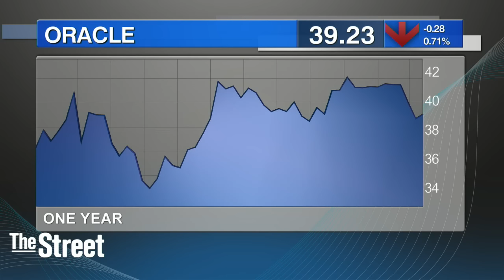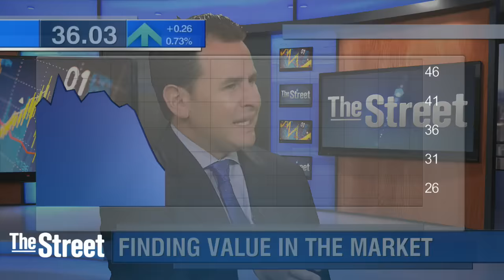Three Cheap Stocks for a Pricey Stock Market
Stocks are expensive around the world and those high valuations makes them vulnerable to bad news. That's why investors should opt for true value propositions like Oracle , CIT Group and Hyundai Motor, said Greg Kolb, CIO for Perkins Investment Management. Oracle may recently have missed Wall Street's first quarter sales and earnings estimates, nevertheless, Kolb remains bullish, saying the world's largest database software company is deeply entrenched within customers with roughly 70% of profits coming from maintenance cash flows. He also points out that the company is trading at 14 times next year's earnings estimates and has no net debt. Two weeks ago, Oracle reported adjusted earnings per share of 55 cents that failed to match the 58 cents that analysts on average were predicting. Revenue of $8.6 billion was also shy of the $8.7 billion consensus. Kolb is also positive on CIT Group, which has seen its shares drop 9% thus far in 2016. In Kolb's view, the specialty lender and U.S. regional bank is trading at a relatively inexpensive ten times forward earnings and 75% of tangible book value. "The new management team is pursuing a sale of their aerospace business which we believe will unlock value from a sum of the parts perspective," said Kolb." Finally, Kolb is a fan of Korea's Hyundai Motor. Now a top five global auto company, Hyundai's brands were highly ranked in J.D. Power quality survey with Kia grabbing the top spot. He also likes the company's cautious approach to expansion with almost 100% factory utilization and it's higher than average margins. "Hyundai is a very inexpensive stock at 5 to 6 times earnings and it is also well under tangible book value," said Kolb, adding that at Perkins he is careful to "script a downside scenario" so he is well aware of the risks in a stock.